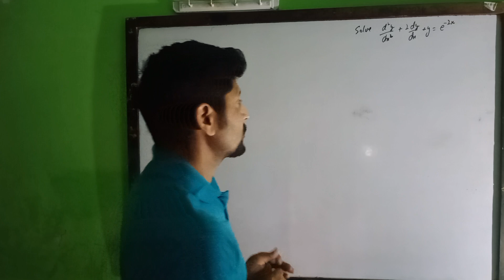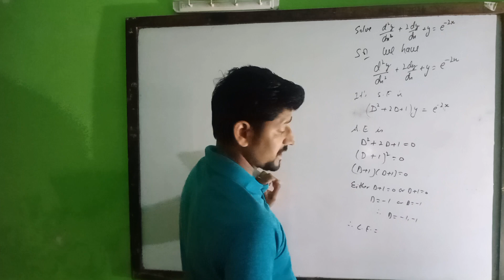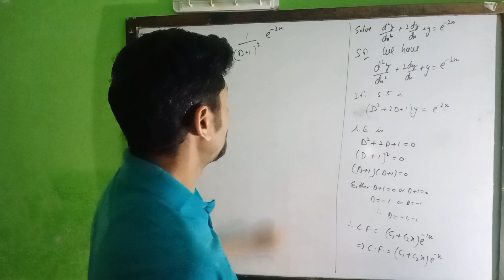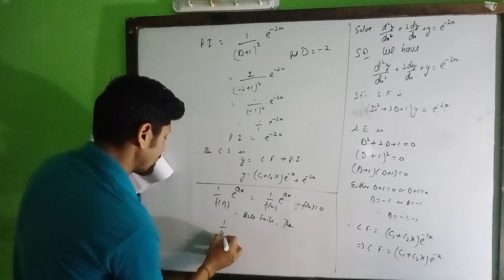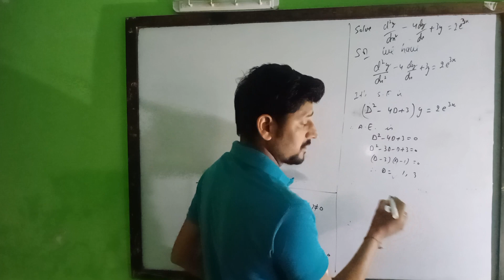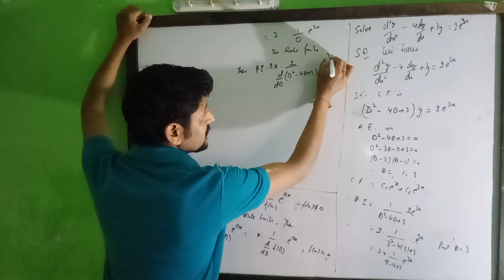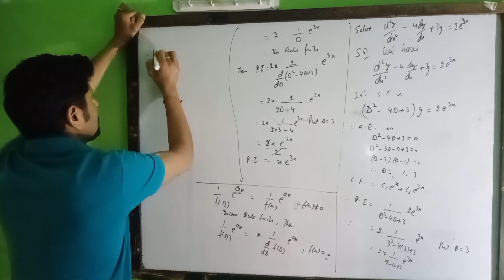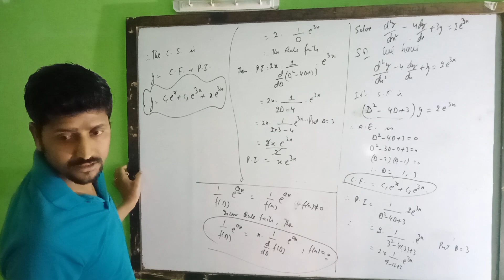college maths/Semester 2nd maths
College Maths/linear Differential Equation with constant coefficient/Rule -1/Particular solution